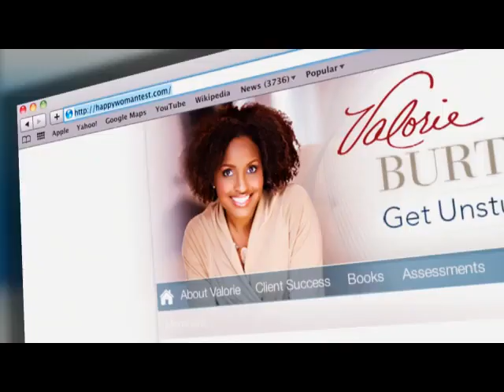Happy Women Live Better : 13 Ways To Trigger Your Happiness Every Day Book Trailer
Women have more education, more money, and more choices than ever before. Yet, research shows we are less happy today than women 40 years ago. If we can "have it all," why is happiness declining?

In Happy Women Live Better, Valorie Burton reveals 13 happiness triggers, which are choices that can boost your joy right now, even in the midst of deadlines, children, marriage, dating, squeezing in a workout, or a girls' night out.